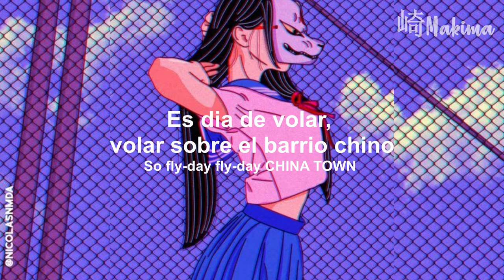Aests - fight! ♡ sub español ♡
LA IMAGEN EN ESTE VIDEO NO ME PERTENECE

EDITADO POR: 崎ᴍᴀᴋɪᴍᴀ

CREDITOS DE LA IMAGEN A:
                   ┊┊┊☆      Nicolas Medina-
CANCION ORIGINAL DE:
Aests

.•♫•♬• LETRA•♬•♫•.

Round one
So Fly-Day Fly-Day CHINA TOWN
真夜中の人ごみに

Round two
夜中の...
CHINA TOWN...
真夜中の...
CHINA TOWN...
真夜中の...
CHINA TOWN...
真夜中の...
CHINA TOWN...
真夜中の...
CHINA TOWN...

Bonus Two
真夜中の...
CHINA TOWN...
真夜中の...
CHINA TOWN...
真夜中の...
CHINA TOWN...
真夜中の...
CHINA TOWN...
Game over

ᴄᴏᴘʏʀɪɢʜᴛ ᴅɪꜱᴄʟᴀɪᴍᴇʀ ᴜɴᴅᴇʀ ꜱᴇᴄᴛɪᴏɴ 107 ᴏꜰ ᴛʜᴇ ᴄᴏᴘʏʀɪɢʜᴛ ᴀᴄᴛ 1976,
⠀⠀⠀⠀⠀⠀⠀⠀⠀⠀⠀⠀ᴀʟʟᴏᴡᴀɴᴄᴇ ɪꜱ ᴍᴀᴅᴇ ꜰᴏʀ ꜰᴀɪʀ ᴜꜱᴇ ꜰᴏʀ